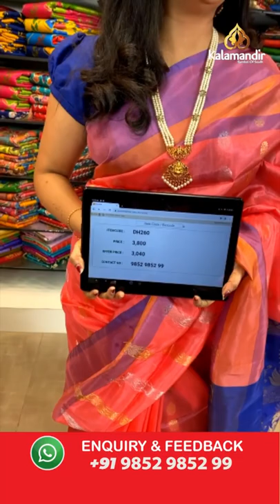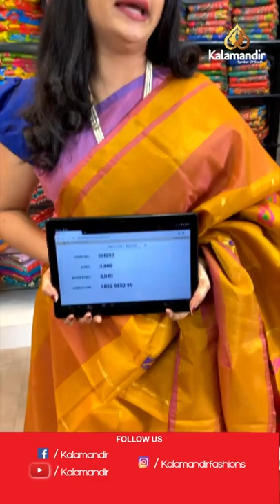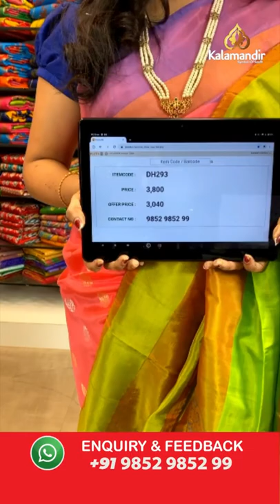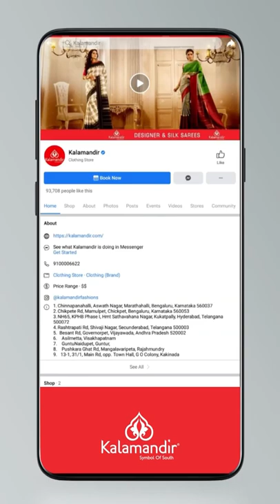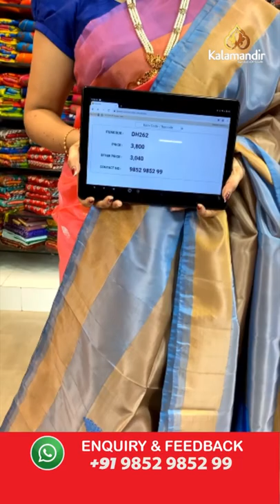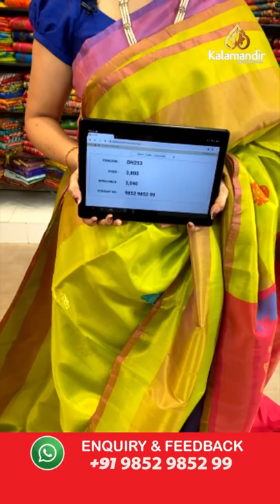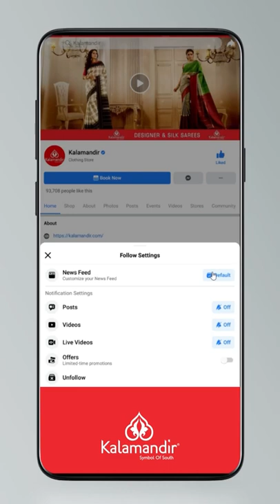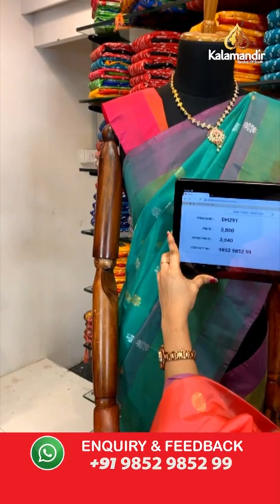Venkatagiri Pattu Sarees - FLAT 20%OFF | Kalamandir Sarees LIVE